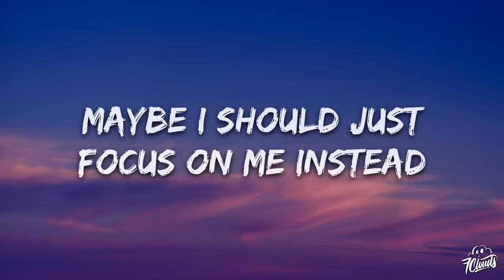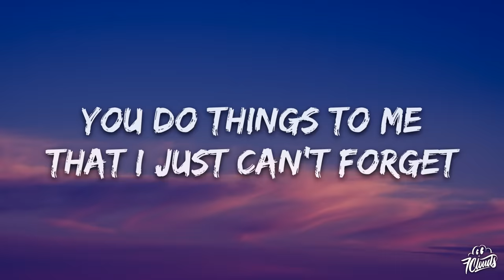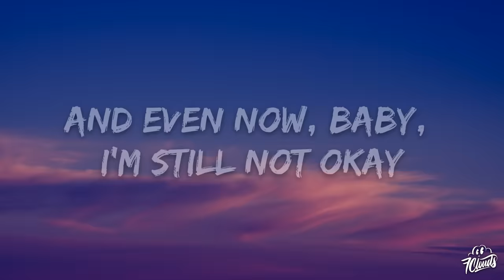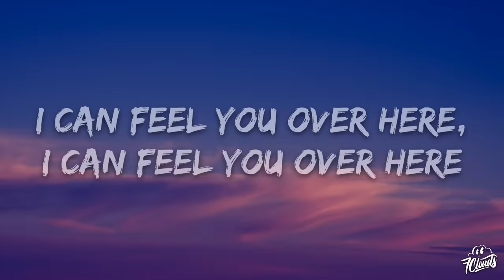Charlie Puth - Left And Right (Lyrics) ft. Jungkook of BTS